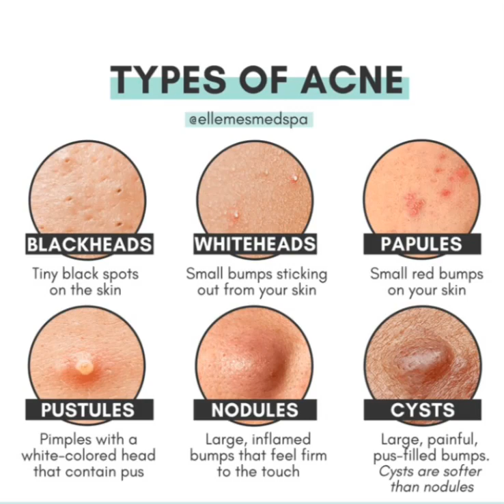types of acne